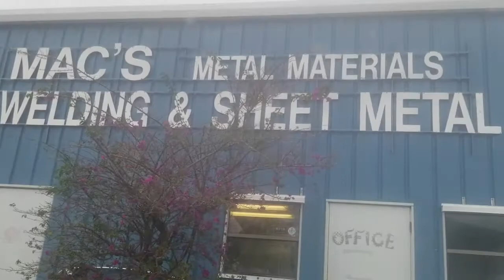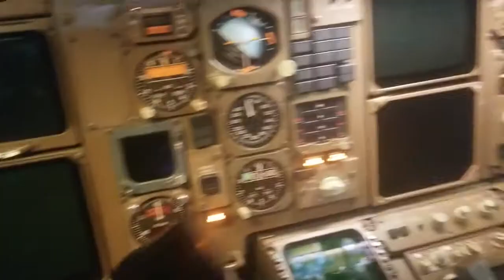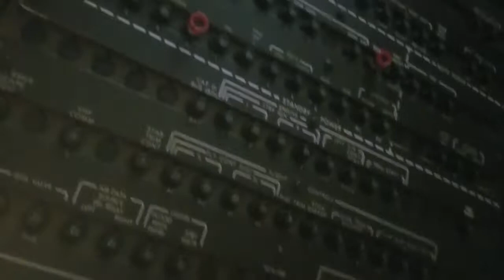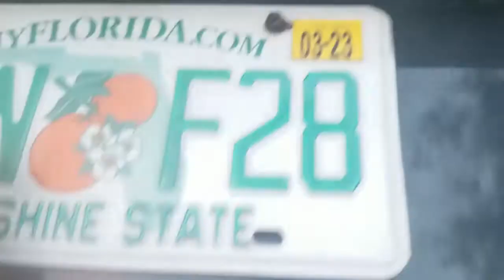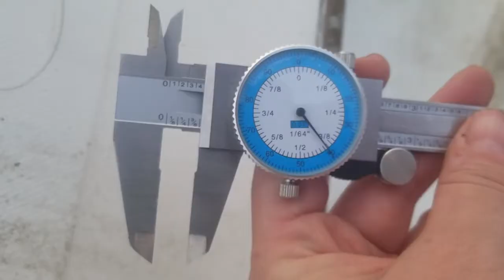TOXIC Work Culture and a MAST STEP!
I got a shitty review at work yesterday, after I had already finished editing this video. I'm sure it will be in the next video. I got told that "sometimes when you see something like that (Pencil whipping an AD), you should just keep your mouth shut."
I'm no longer comfy here. I need to move on. Balter to my next location, next goal.

I'm trying to get all the parts that I need before I run out of income. That's my next important step. Get back into the habit of releasing these videos once in a while.

I'd love to build it back up and then some. Maybe even have a buffer of being able to eat in between contracts. Who knows, maybe some buffer while I take some sailing lessons. Anyone want to come to Florida and teach me how to sail? I'm excited to be nearing the phase where I can actually get her in the water and learn to sail. It seems like such a long time coming.

Link : youtu.be/xAA1uTYE94I

Link : youtu.be/KGQNrzqrGqw

Link : youtu.be/xPOy2pkImiU

Link : youtu.be/YZgM-xYQWB4